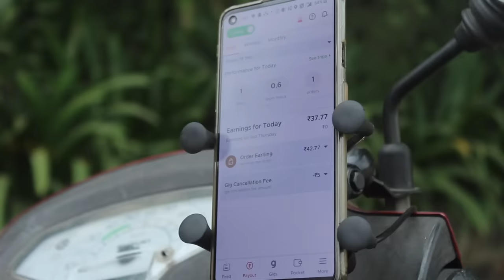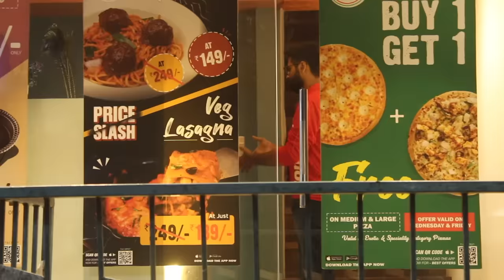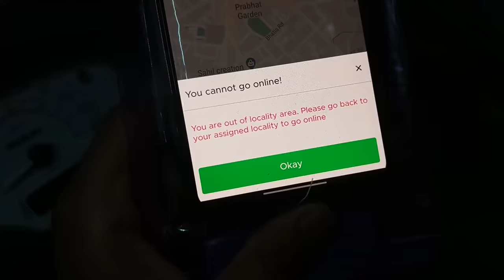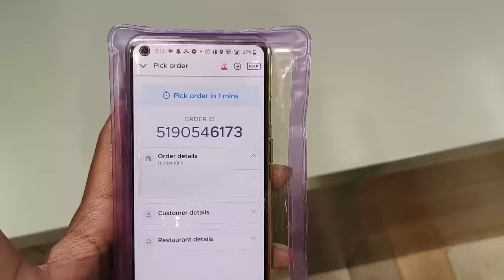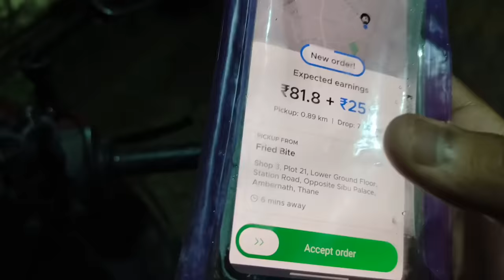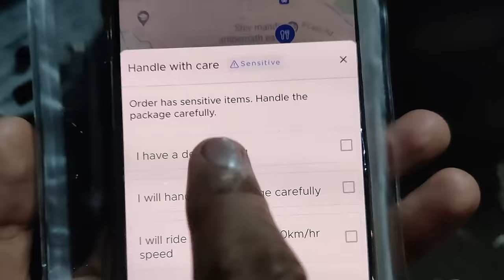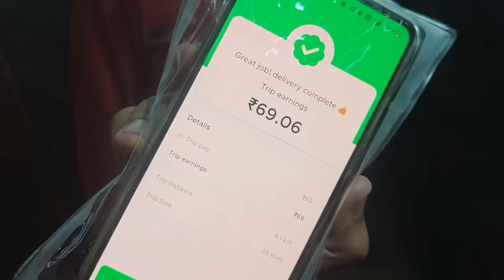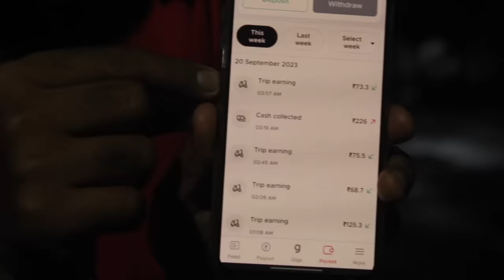Working As Zomato Rider For 7 Days | Rohit Sadhwani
7 Days as zomato delivery guy
i became zomato rider for 7 days to see how things workout for zomato riders and how much they earn
we have compared earnings of day and night
This video shows that how things work as zomato rider

Cast:- Rohit Sadhwani, Ritesh Sadhwani, Praveen Chugh, Yogesh Makhija, Piyush Sadhwani
Concept :- Rohit Sadhwani
Shot by:- Ritesh Sadhwani, Praveen Chugh, Piyush Sadhwani
Edited By:- Ritesh And Rohit